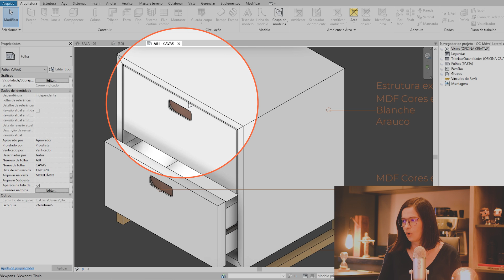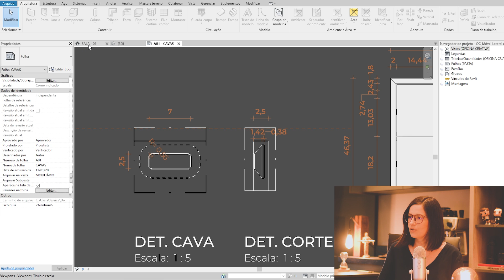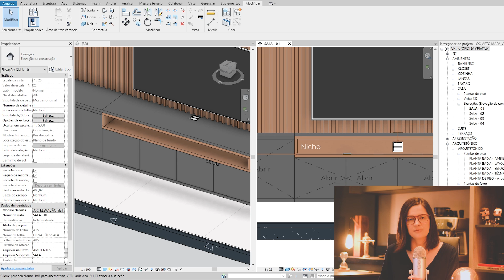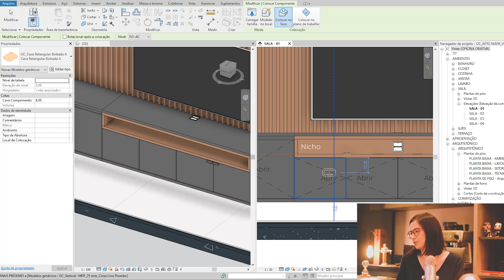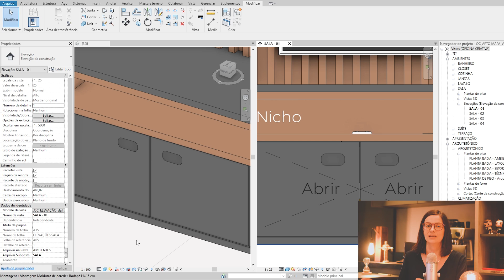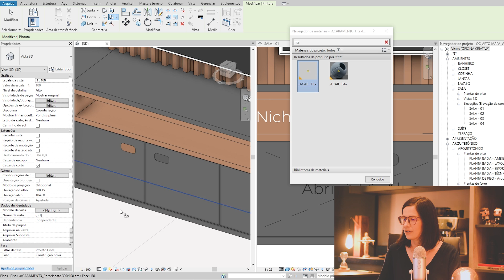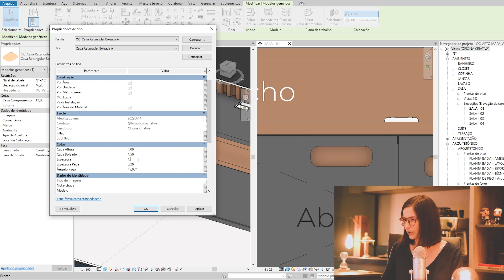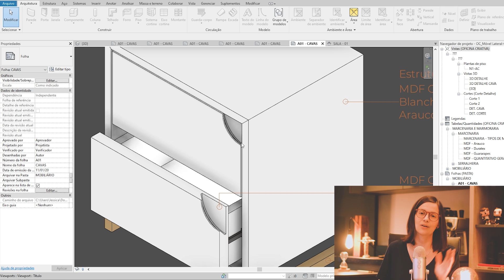SEGREDOS da MARCENARIA no Revit: Aprenda a colocar puxadores cava com POUCOS CLIQUES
Neste vídeo, vamos revelar nosso método para adicionar puxadores do tipo cava nas marcenarias dos projetos de interiores no Revit de maneira rápida e eficiente.

Não importa se você é um iniciante ou um profissional experiente, esse método vai revolucionar a maneira como você trabalha com o software.

Aprenda a inserir puxadores do tipo cava com apenas alguns cliques, economizando tempo e esforço na criação de móveis personalizados e de alta qualidade.

Descubra essa técnica incrível que poucos conhecem, mas que certamente vai fazer a diferença em seus projetos de marcenaria no Revit!

_Índices:
00:00_Introdução
00:40_Descubra os puxadores do tipo cava que iremos explorar
01:45_Aprenda como esses puxadores funcionam
02:15_Configurando as vistas necessárias para o trabalho
03:10_Trocando os puxadores antigos pelos novos de maneira simples
04:45_O método eficiente para inserir os puxadores cava
06:00_Dê um toque especial: Inserindo duas cavas alinhadas
06:45_Corte perfeito: Como fazer o corte no MDF
07:25_Detalhes que fazem a diferença: Criando um detalhe interno em outro material
09:17_Ajustes rápidos e precisos: Posicionamento e geometria simplificados
11:40_Inspire-se com exemplos de marcenaria com puxadores cava no Revit
13:17_Mantenha-se atualizado e inscreva-se no canal para mais conteúdos